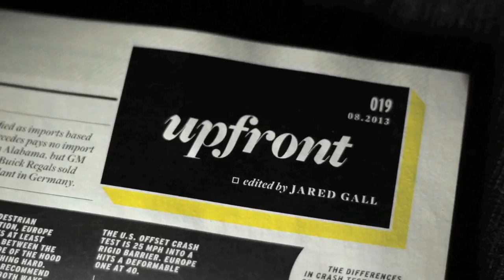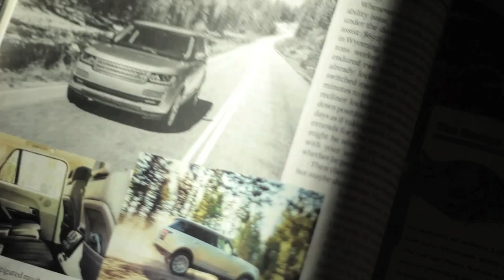CAR and DRIVER August Issue Discussion - Porsche Cayman, Range Rover, Autonomous Cars, 3D Printing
The editors of Car and Driver sitting on some tires, discussing the stories in the August 2013 issue of the magazine.
00:29 - Free-Trade Cars
03:29 - Shaq in a Buick
04:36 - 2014 Porsche Cayman S
08:06 - Land Rover Range Rover Supercharged
11:53 - The Autonomous Automobile
15:24 - 3D Printed Cars
17:10 - McLaren's Vehicle Dynamics Simulator